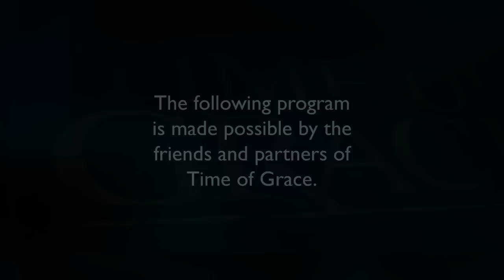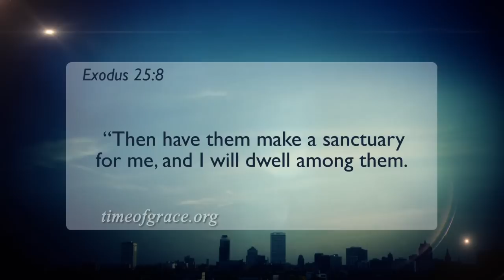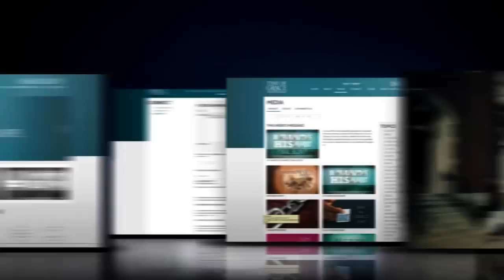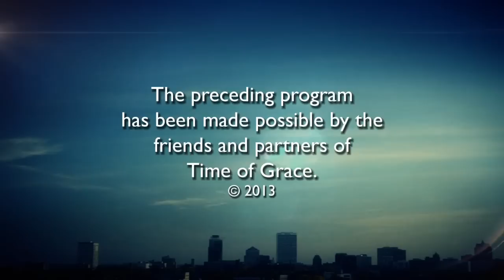Advent Drama: The Light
In the Old Testament, the lampstand and the light that burned every night inside the tabernacle represented God's constant presence with his people. We too have that same assurance that he is always with us, shining the light of his grace upon us.